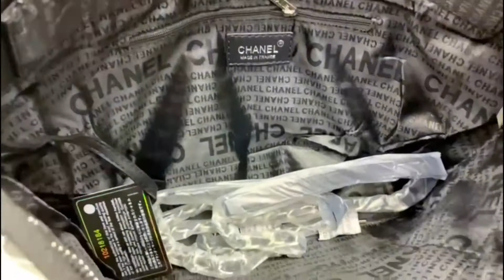I SAW BEAUTIFUL HANDBAGS FOR LADIES ||BRAND MASTER COPIES AT AMAZING PRICES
beautiful handbags for ladies
master copies for ladies handbags